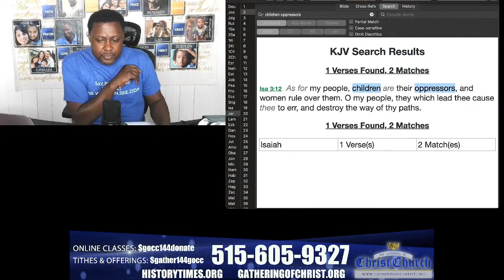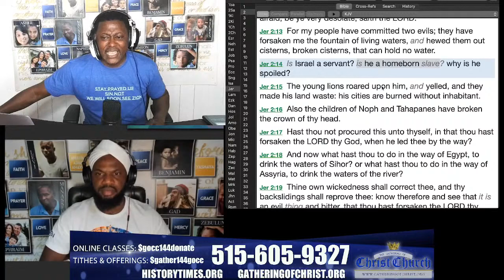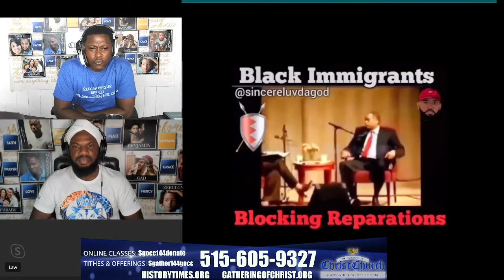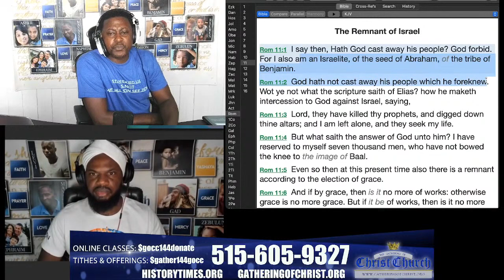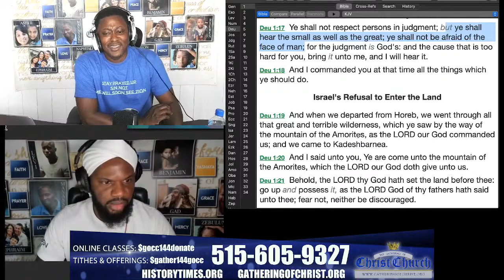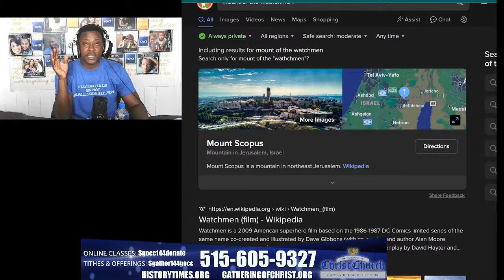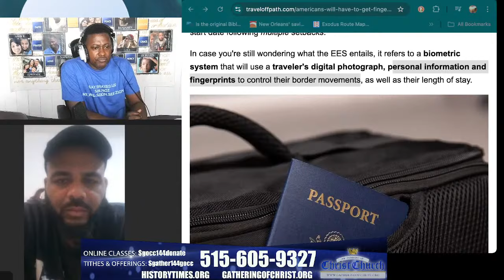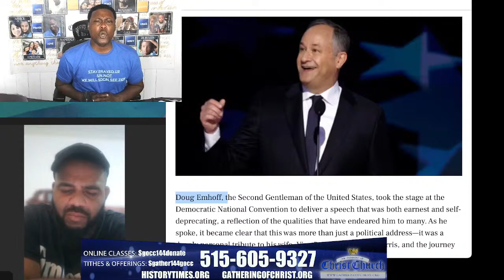GOCC RADIO ~ FULLY ENTRENCHED ''AT THE BOTTOM''